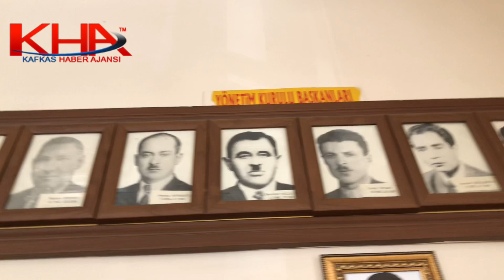Atatürk’ün ziyaret ettiği Kars Ticaret ve Sanayi Odası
Görkemli mimarisi ile dikkat çeken Kars Ticaret ve Sanayi Odası’nı 6 Ekim 1924 yılında Mustafa Kemal Atatürk ziyaret etti.
Kars Ticaret ve Sanayi Odası, Cumhuriyet döneminde alınan Kalkınma Planları kararlarıyla beraber, ticaret hayatının canlanması ve bu sürecin sistematik bir şekilde gelişmesi ve sürdürülmesi amacıyla 1923 yılında kuruldu.
Cumhuriyetin ilanından sonra 1926'da çıkarılan bir nizamname gereği (25 Mart 1926) oda seçimleri yapılmaya başlandığı ve günümüze kadar devam ettiği bilinmekte. Odanın Seçilen ilk Başkanı Kasım KURŞUNOĞLU’dur. Takip eden yıllarda Haşim PEKİNSEL, Bayram ERENGÜÇ, Hamza KARABAĞLI, Şemistan KOÇULU, Saffet TİRYAKİ, Kamber GÜZELDEREN, Suca BULUTOĞLU, Mehmet YILMAZ, Ali GÜVENSOY, Fahri Ötegen başkanlık yaptı.
2018 yılında yapılan seçimlerde Başkanlık görevine Ertuğrul Alibeyoğlu seçilmiş olup hâlihazırda başkanlık görevi devam etmekte.
Odamız Meclis Başkanlığı konusunda 1975 öncesi bilgilere ulaşılamamış olup, 1975 yılından 1987 yılına kadar Meclis Başkanlığı görevini İsmail TOMBUL yürüttü. Takip eden yılda Dinçer BUKNİ 1987 yılından 1995 yılına kadar, Ali ZAMAN ise 1995 yılında 2013 yılına kadar Meclis Başkanlığı yaptı. 2013 yılında yapılan Seçimlerde Meclis Başkanlığına İdris ACAY, seçilmiş olup halen bu görevini sürdürmektedir.
8 Mart 1950 tarihinde kabul edilen 5590 sayılı "Ticaret Odaları, Sanayi Odaları, Ticaret Borsaları ve Ticaret ve Sanayi Odaları" kanunu Oda ve Borsalara yeni bir kimlik kazandırmış ve bir birlik altında teşkilatlanmaları sağlanmıştır. Son yıllardaki teknolojik gelişmeler sonucu haberleşme, ulaşım ve bilgi işlem alanındaki yenilikler, piyasa ekonomisinin yaygınlaşması, uluslararası ticaretteki korumacılıkların gittikçe azalması dünyamızı tek bir pazara doğru getirmektedir. Bunun neticesi Globalleşme ve Küreselleşme içinde Ticaret ve Sanayi Odalarının görevlerinin artmasına ve Odaların önem kazanmasına neden olmuştur.
Odamız Hizmet Binası 90 harbi sonrası başlayan Rus hâkimiyeti yıllarında Ruslar tarafından Kesme Bazalt ve Tüf taşından Baltık Mimarisine uygun şekilde yapılmıştır. Cumhuriyetin İlanından sonra Ticaret ve Sanayi Odası olarak kullanılmaya başlanan hizmet binası 6 Ekim 1924 yılında Mustafa Kemal Atatürk ziyaret etmiştir. Görkemli mimarisi ile dikkat çeken binanın tarihi değerinin yüksek olması nedeni ile koruma altına alındı.